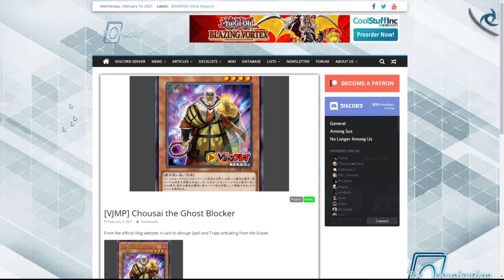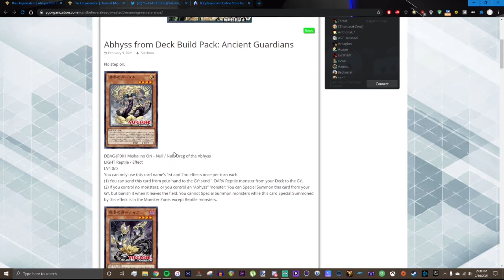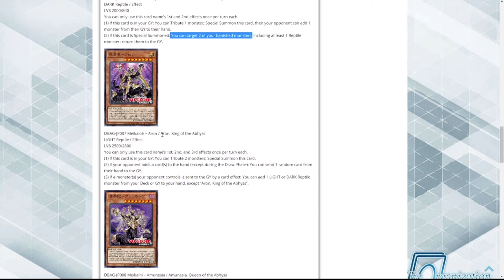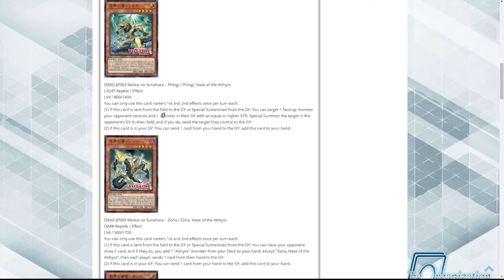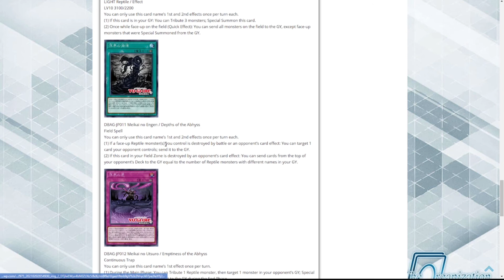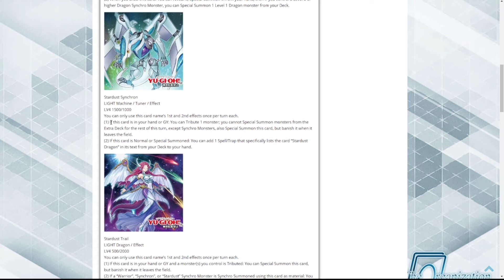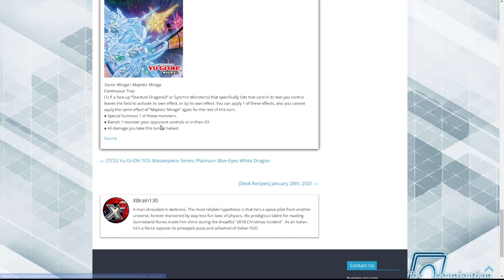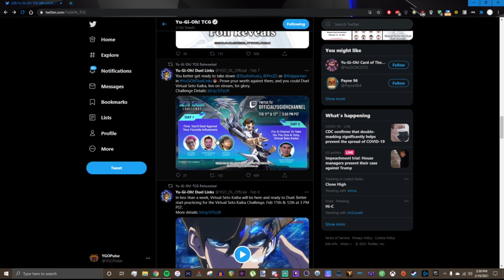Yu-Gi-Oh! News of the Week! (2-10-21) Abhyss, Stardust, and Ghost Rares!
Join The Pulse Crew!

Ask how to receive your own YGO Pulse playmat today!